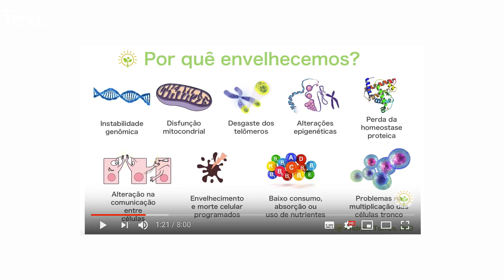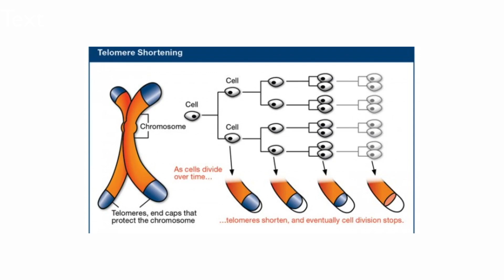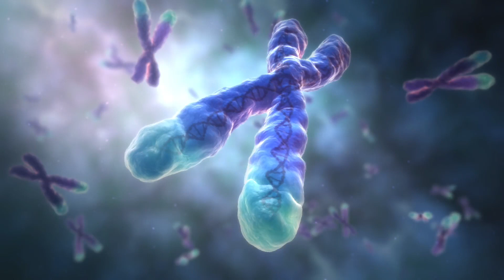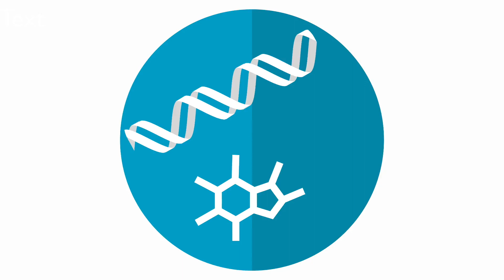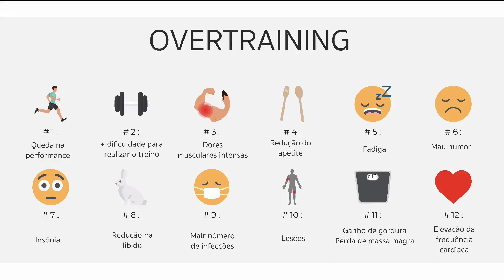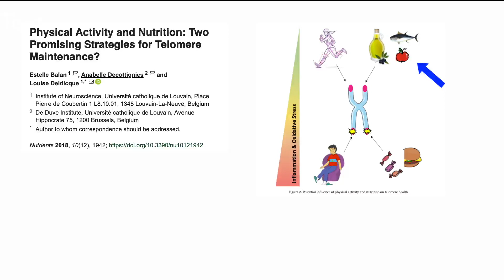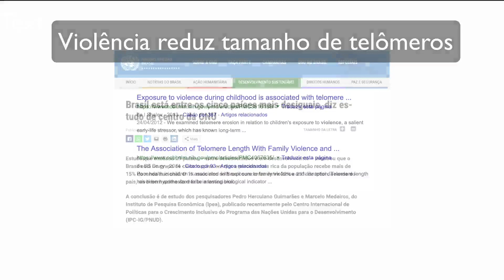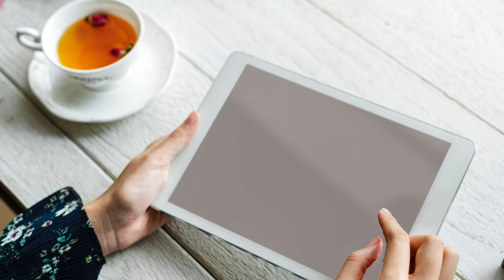O segredo está nos telômeros (resumo do livro)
Deseja uma vida longa e satisfatória? Quer sentir-se jovem por mais tempo? Então cuide dos seus telômeros, estruturas especiais que protegem o material genético em todas as células. Neste livro, as ganhadoras do prêmio nobel de medicina, Elissa Epel e Elizabeth Blackburn apresentam uma forma mais completa para pensarmos a saúde e vivermos com mais vitalidade.

Cursos, consultorias e eventos: AndreiaTorres.com